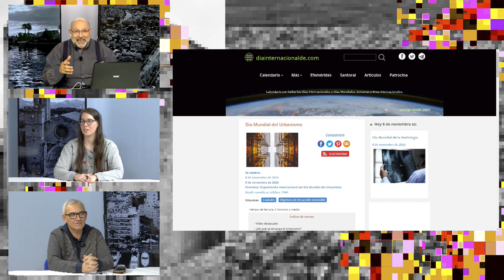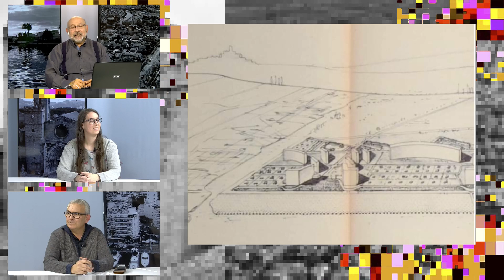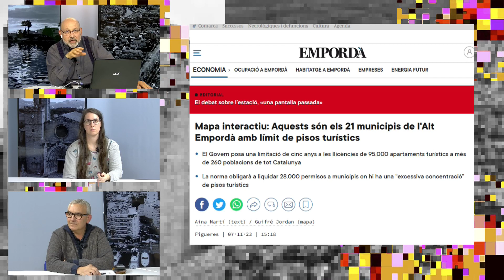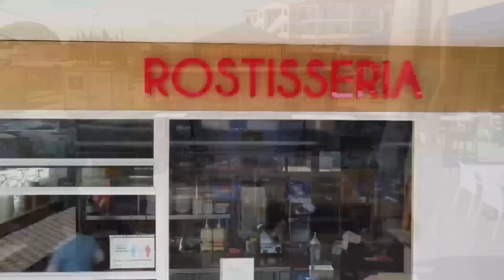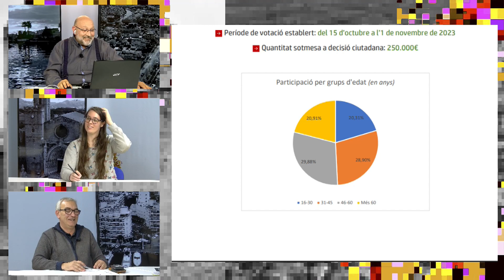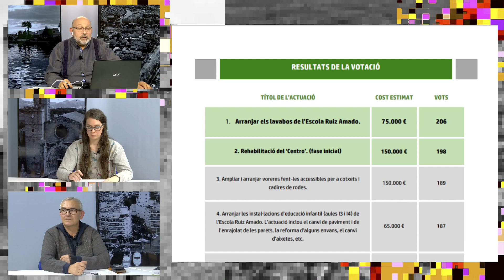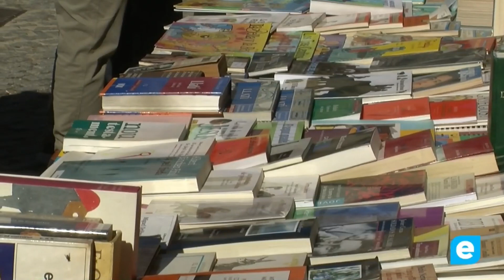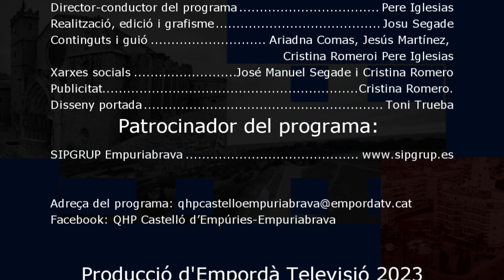Q.H.P Castelló d'empúries i Empuriabrava 10/11/2023